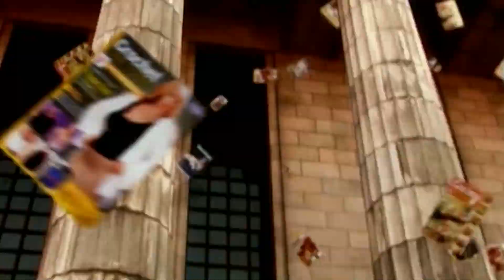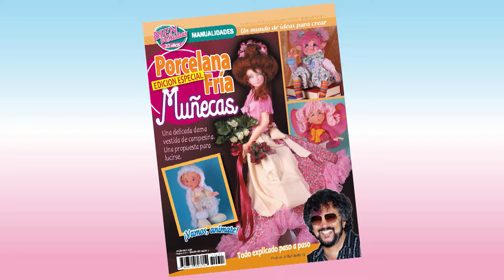Hilda Rinaldi - Bienvenidas TV en HD - Borda con cintas un almohadón.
Hilda Rinaldi borda con cintas un almohadón.